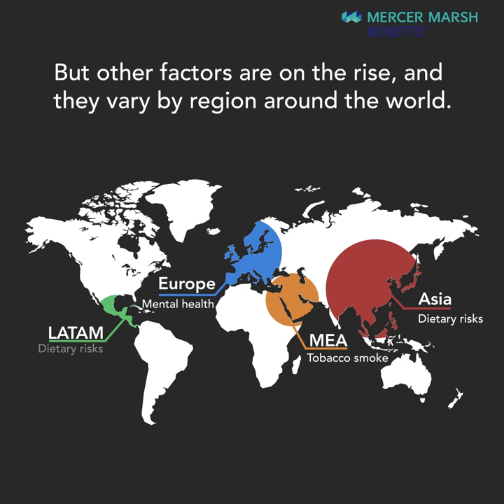How Does Geography Impact Workforce Health?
Mercer | Mercer – What Can Employers Do to Improve Workforce Health?

Metabolic and cardiovascular health threats are the foremost factors in rising employer-sponsored medical costs around the world, according to the insurers in Mercer’s 2-18 Medical Trends Around the World Survey. But other factors are on the rise, and they vary by region around the world. In Latin America and Asia it’s dietary risks, in Europe it’s mental health, in the Middle East it’s tobacco smoke. These health threats are exceptionally costly, with Canadian employers losing $16.6 billion in productivity per year to mental health issues according to Mercer’s 2018 Medical Trends Around the World Survey. What can we learn from these variations? What can employers do to improve the health of their workforce?